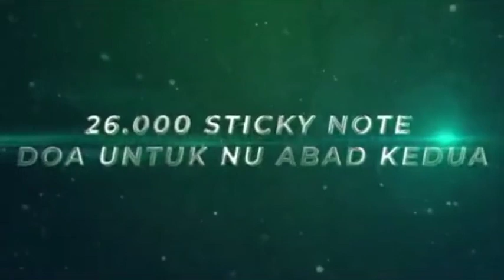RESEPSI 1 ABAD NAHDLATUL ULAMA 7 FEBRUARI 2023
Satu Abad Nahdlatul Ulama.
Merawat Jagat Membangun Peradaban.